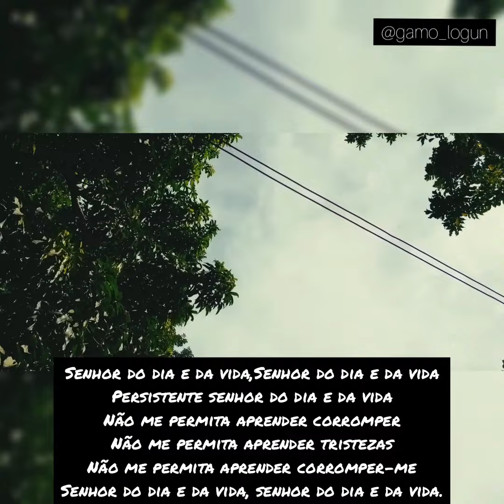Senhor do Dia e da Vida eu te peço.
Um vídeo Realizado pelo
@gamot'logunede
Se inscrrva no canal e acione o sininho
Comente Compartilhe
Link para comprar o livro Ubuntu